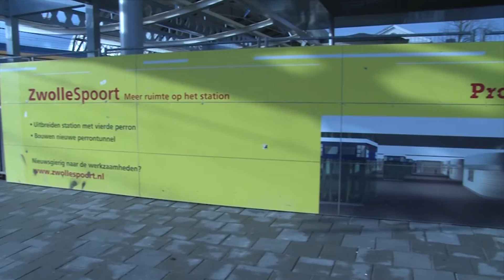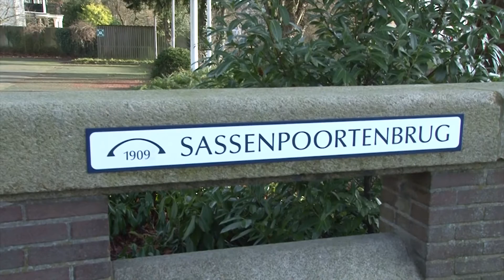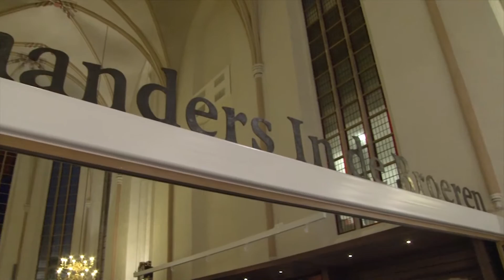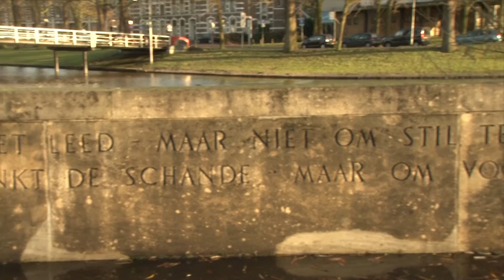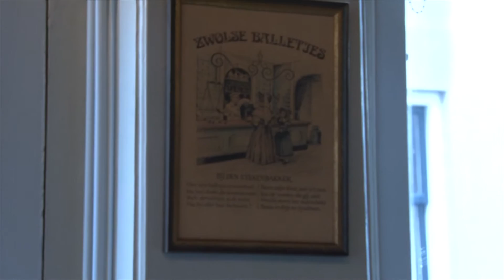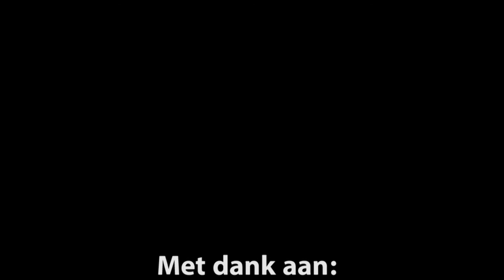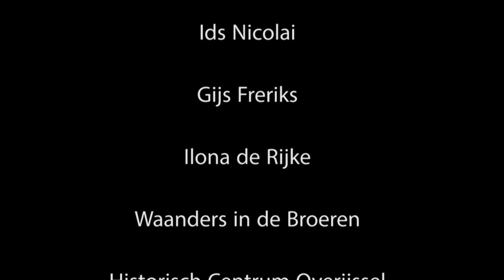3 Op Reis Zwolle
Als student Journalistiek maakte ik voor mijn major Programmamaken een eigen versie van het BNN-programma 3 Op Reis. Waar dat programma de mooiste plekken in het buitenland laat zien, laat ik jullie iets moois in Nederland zien. Zwolle is de stad die je in deze uitzending beter leert kennen.

Muziek:
Just Jack - Starz In Their Eyes
Macklemore & Ryan Lewis - Can't Hold Us
Daft Punk - Giorgio By Moroder
Daft Punk - Motherboard
Jubel - Klingande
Pharrell - Happy
Jay-Z - Somewhere In America
Cashmere Cat - Mirror Maru
Gavin DeGraw - Chariot